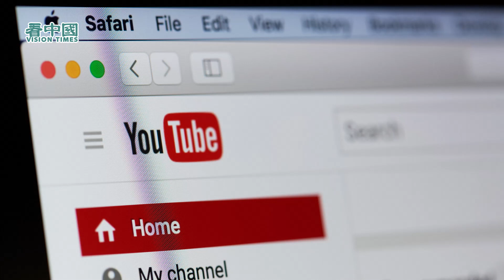【粵語】臉書 推特 谷歌科技巨頭因鉗制言論自由 限制拜登及亨特拜登醜聞再受美國國會質詢